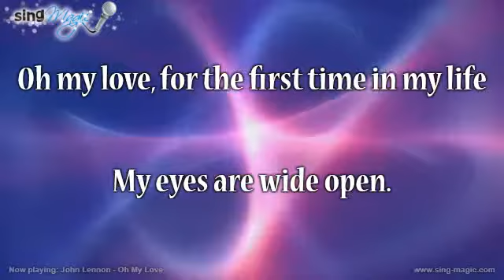John Lennon Oh My Love Karaoke Version Instrumental